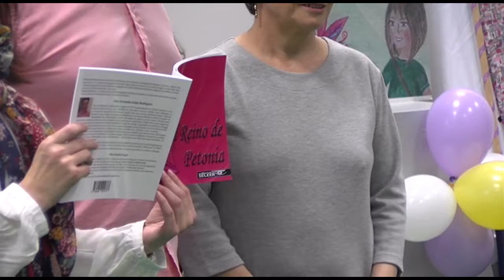Presentado 'El Reino de Petonia' de Fernando Galán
El Centro Cultural La Confianza, ha sido esta tarde testigo de la presentación del cuento 'El Reino de Petonia' del valdepeñero Fernando Galán.

El Reino de Petonia es una aventura de igualdad, ilusión, esfuerzo, y superación que desvela los secretos que la Naturaleza esconde. Una historia en la que Nin y su unicornio nos transportarán al  reino de la fantasía. En el acto habrá juegos y alguna pequeña sorpresa para los niños que asistan acompañados de sus padres.